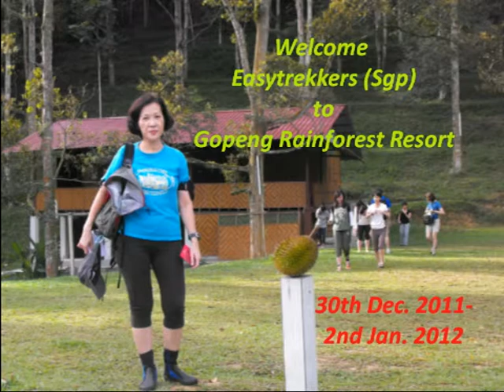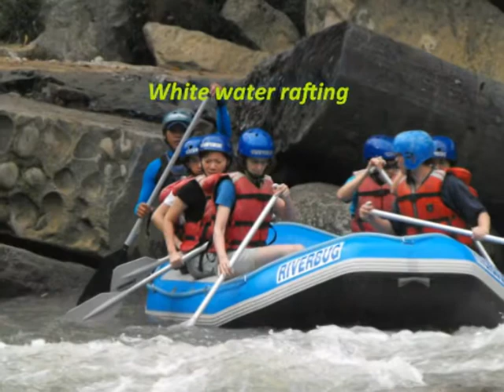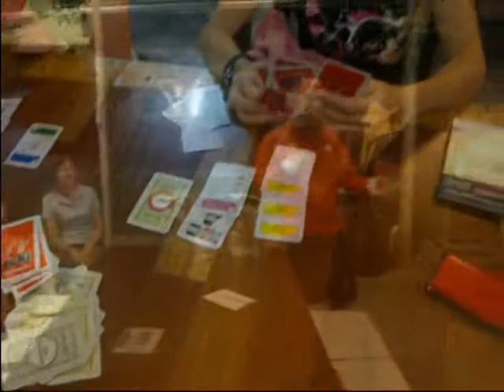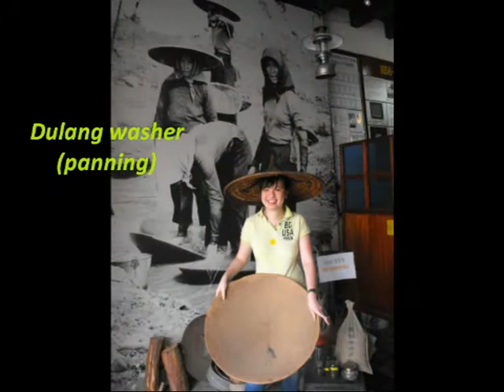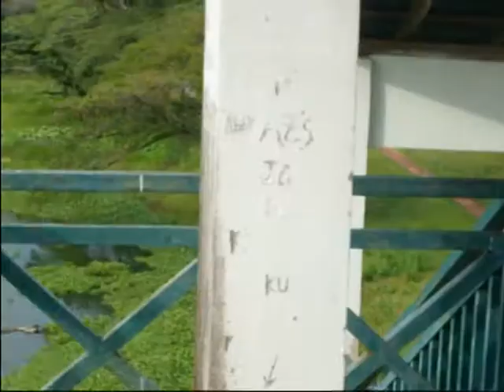Easy trekkers at Gopeng Rainforest_30th Dec 2011-2nd Jan 2012.MPG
Adventures of Easy Trekkers of Singapore led by Linda Teo to Gopeng Rainforest Resort, a getaway to nature and eco-adventures.
Caving at Tempurung cave , the largest cave in West Malaysia, white water rafting down the rapids of  Kampar river , jungle trekking thru a rainforest, a fun and splashing time at a beautiful waterfall, cha-cha and karaoke in new year's eve, savouring the resort's harvest of delicious durians, rambutans and pulasan, heartful of good food at the resort etc.
Captivated by the Kinta Outback's ex-mining landscape with the  tin-mining trail; Gopeng Musuem ,Heritage House, a tin-mine and the Tin Dredge Heritage. Also included are the Kellie's castle and the highlight at the Kinta  Bird Sanctuary ,which is a nature rejunevated ex-mining land, witnessing nature at works- family of otters swimming, monitor lizards feeding  the inside of a big fish, many birds flying about and feeding, many duck farms  etc.